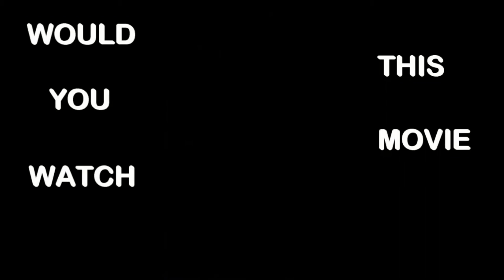GOLDEN GLOVE MUSIC TEASER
KCMO MOVIE COMING SOON
WRITTEN & DIRECTED BY EDWIN TALIFERRO

IT'S A BOXING MOVIE WITH A LOT OF STREET DRAMA

BLUE LINE STUDIO WILL RELEASE THIS MOVIE THIS YEAR

FIND OUT WHEN IT WILL DROP